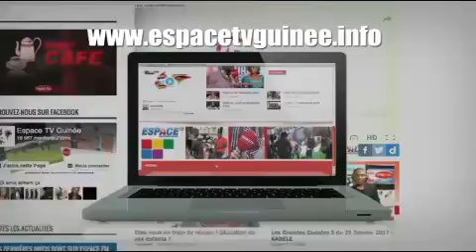Le JT du 06/07/2017 de Espace TV